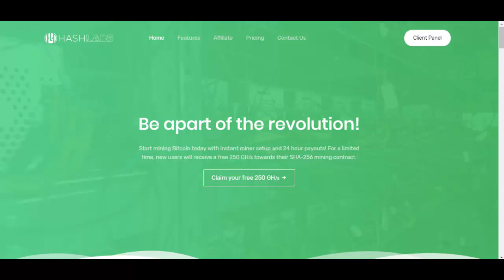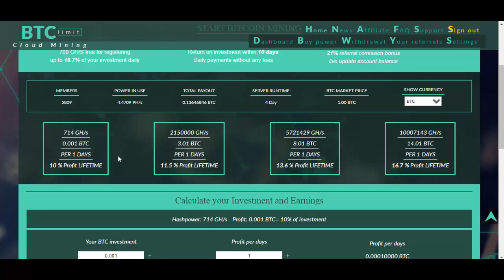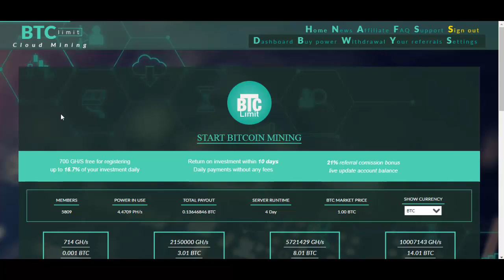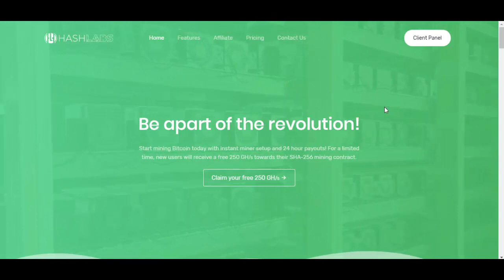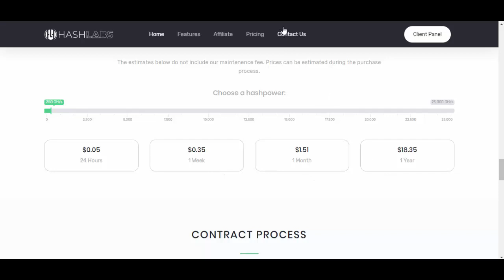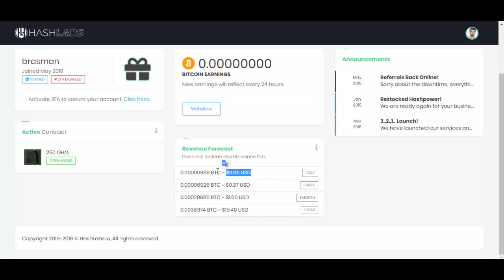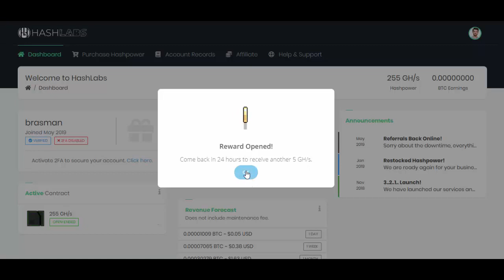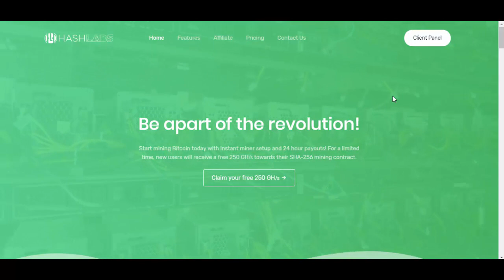[SCAM] Mineradora de Bitcoin | FREE 235.000 Satoshi | HashLabs | Prova de Pagamento BTCLimit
HashLabs [FREE Bonus 250 GH/s] - scam
DogeMore [FREE 0.5 DOGE Diário] - scam

Mineradoras Que Não Pagam:
Lazur [FREE Bonus 1 USD] - scam
Wox [FREE 2 DOGE | +20% em 24 Horas] - scam
ZikHash [FREE Bonus 5 GH/s] - scam
BtcLimit [FREE Bonus 700 GH/s] - scam
MetaDoge [FREE Bonus 50 DOGE] - scam
DogeDay [+25% em 24 Horas] - scam
DogeFactory [+50% em 30 Dias] - scam